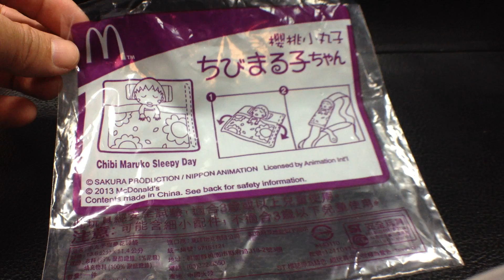麥當勞Mcdonald's Happy Meal Toy兒童餐玩具 ちびまる子ちゃん 櫻桃小丸子 Chibi Maruko Sleepy Day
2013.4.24 麥當勞Mcdonald's Happy Meal Toy兒童餐玩具 ちびまる子ちゃん  櫻桃小丸子 Chibi Maruko Sleepy Day